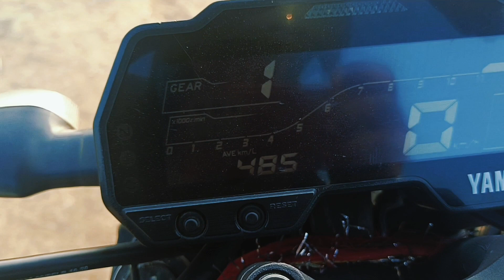yamaha mt 15 bs6 mileage review 🔥🔥|| mt 15 full off road review || 2 year bike experience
some good reason of buying mt 15
some good reason of buying yamaha mt 15
yamaha mt 15 bs6 mileage review
yamaha mt 15 good off roading bike
yamaha mt 15 cc
What is the mileage of MT-15 BS6?
What is the real mileage of MT-15?
yamaha mt 15 good for daily use
yamaha mt 15 v2 off roading